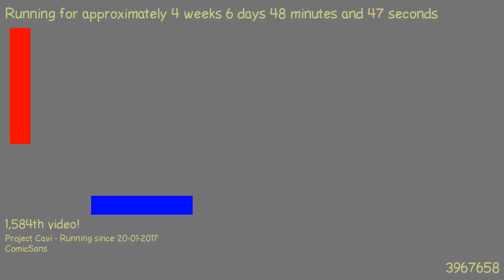1487890377 - Webdriver Cavi - O